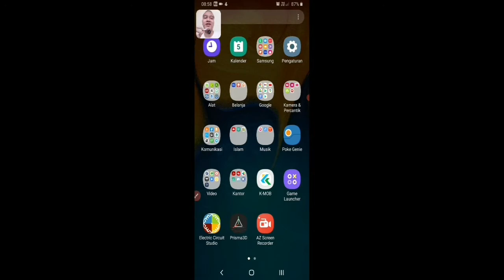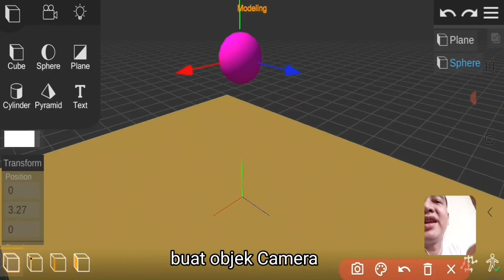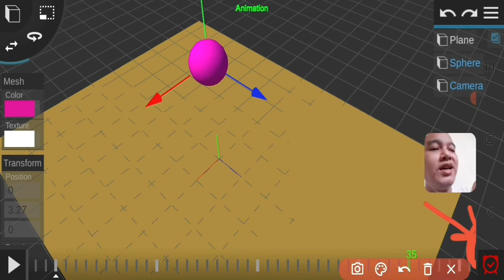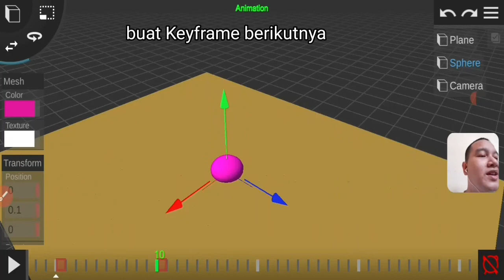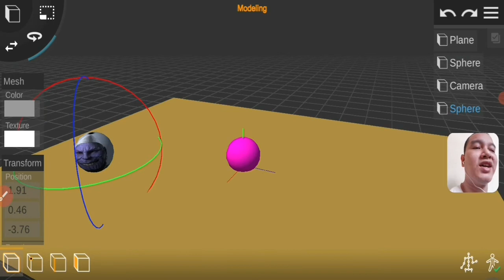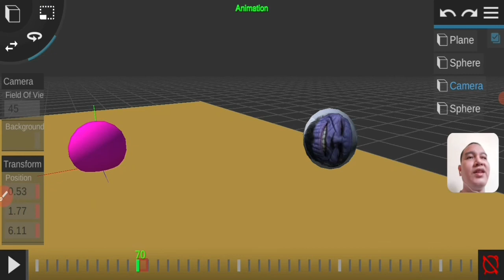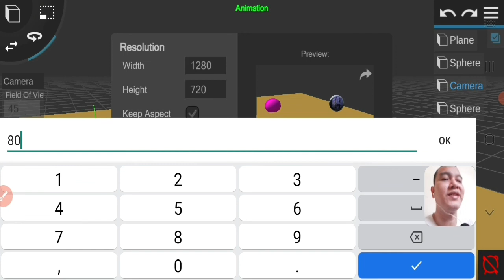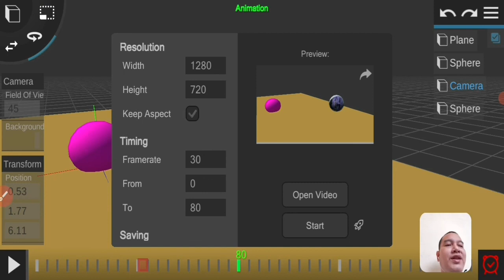Animasi Pergeseran, Perputaran dan Skala pada Prisma 3D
Pada video tutorial ini menjelaskan dan memperagakan Animasi Pergeseran, Perputaran dan Skala pada aplikasi Prisma 3D yang berbasis Android.